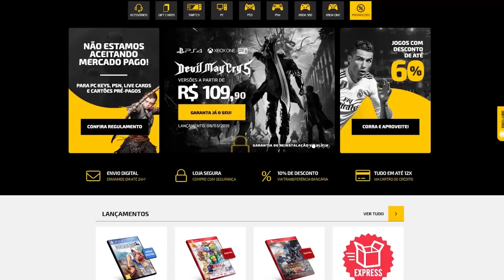Os INIMIGOS mais IRRITANTES dos Jogos!